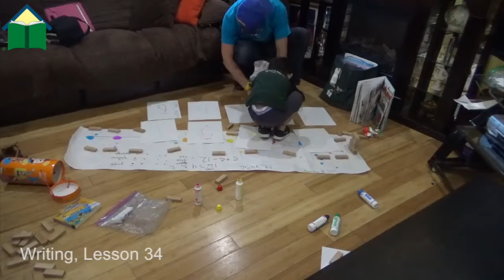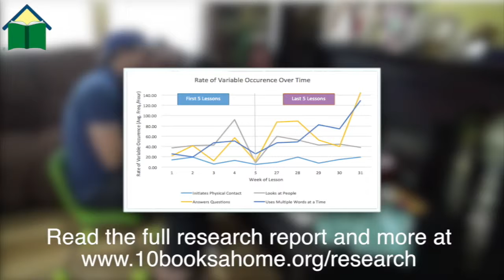An autistic boy's progress through his passions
In 10 months of Thiebaut Method Tutoring this boy made significant gains in his school-readiness skills.